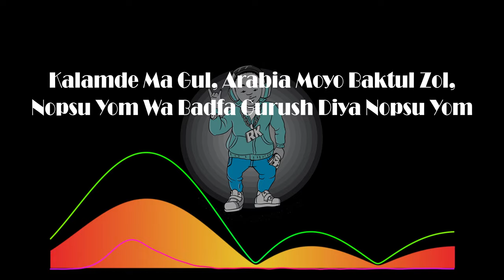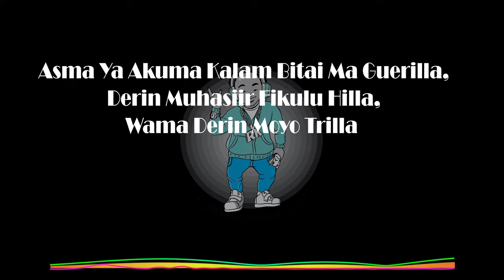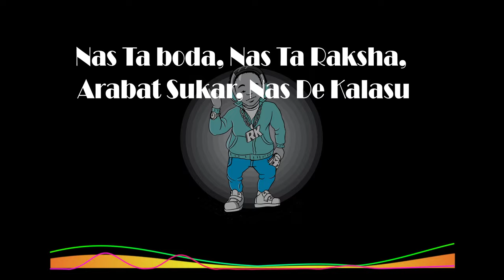Water Tank By Papa Lee Ft Marko Atem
Water Tank Is Dangerous Disease That Has Been Killing People Everday Here Juba